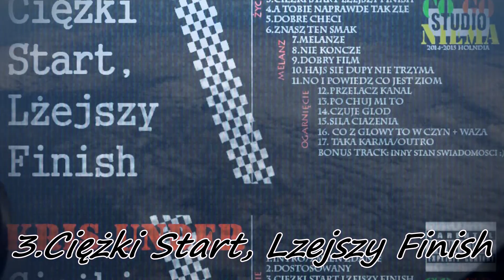3 Kris Under Ciężki Start, Lżejszy Finisz